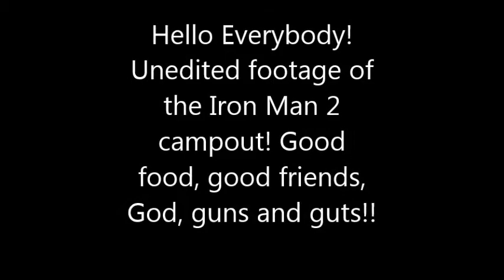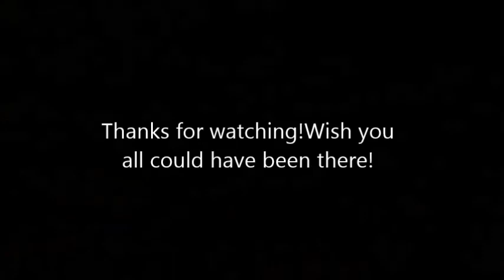Iron Man 2 Campout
Randomness from the Iron Man 2 campout.